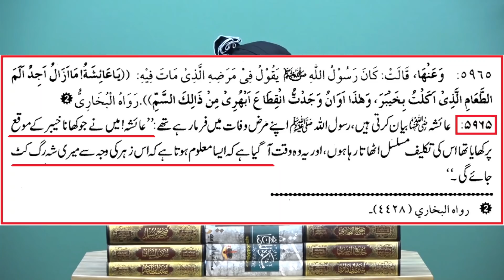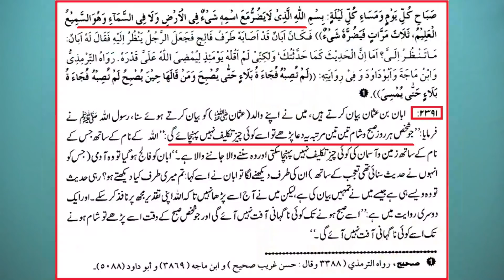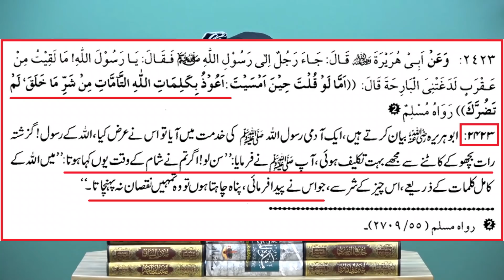ZAM-ZAM say motalliq AQEEDAH ??? BismiLLAH parh ker ZAHER Khana ??? (By Engineer Muhammad Ali Mirza)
A Critical Video Clip from 56-ILMI-o-Tahqeeqi MAJLIS (Open Q & A Session) with Engineer Muhammad Ali Mirza Bhai (Recorded on 31-March-2019). Link of Complete VIDEO